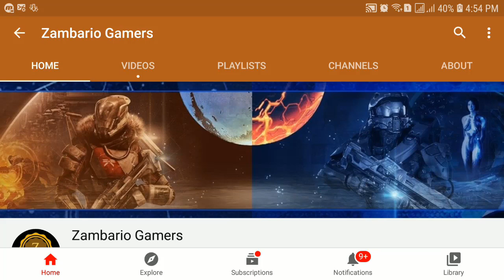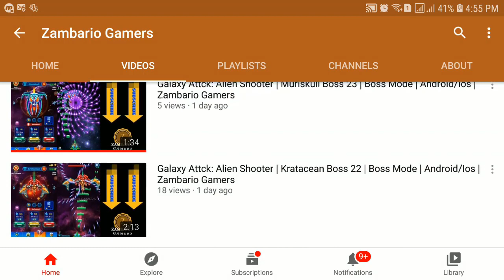Galaxy Attack: Alien Shooter | All Levels Boss Mode | Campaign Levels | Clan Points | Apache Gamers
Hi i am ahmad hassan and welcome to apache gamers.
Today video is about my brother channel name zambario gamers.He has much experience about many andoid and ios and pc games visit and subscribe zambario gamers for much gaming experience of many games android,ios and pc.
He is making videos of galaxy attck alien shooter game all boss mode levels, all campaign levels and many tricks about clan points, upgrading ships,evolve and drones.
This channel contains pubg mobile upcoming leaks and news.